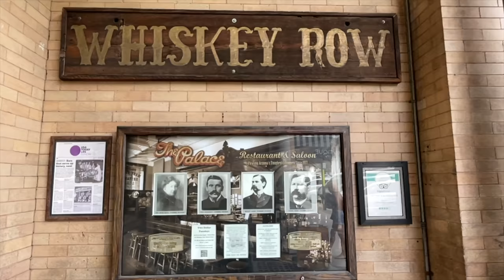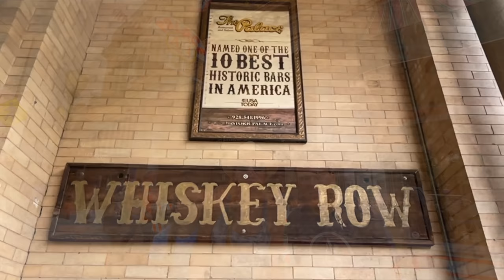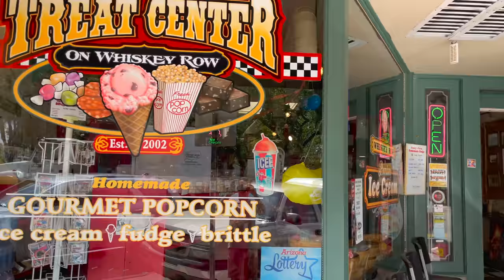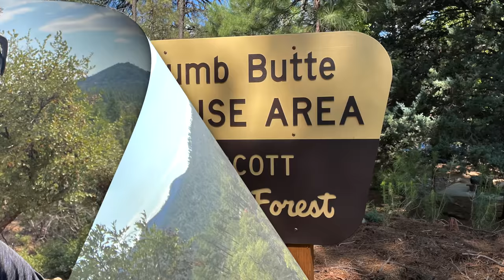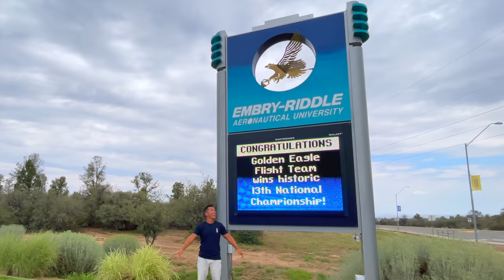Prescott, AZ Hometown Tour | American Travel Family Vlog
Visit Brooke's Hometown of Prescott, Arizona! It's not only her hometown but everybody's hometown! Prescott sits just 100 miles north of Phoenix in America's largest Ponderosa Pine Forest. It was once the Capital of Arizona and is full of history, charm, Americana, and outdoor adventure! In this video, our American Travel Family showcases the best of Prescott! The epicenter of Prescott is the Courthouse Square, where so many festivals, concerts, and fairs take place. Right next to the Prescott Courthouse is the World Famous Whiskey Row, with its historic restaurants, watering holes, and unique shops to explore! Brooke's favorite holiday is the Fourth of July weekend, and Prescott is the place to be...with its Parade, art fair, Boot Race, and the World's Oldest Rodeo! Let's not forget the outdoor adventure on the beautiful lakes and over 100 miles of biking and hiking trails! We hope you enjoy this video on Brooke's hometown and one of our favorite places in Arizona! For the most up to date information, events, lodging, and all things Prescott, Arizona, please

As a retired F-16 Fighter Pilot and Captain for a SOUTHWEST. Airline and an FAA, Part 107 Licensed Drone Operator, Matt is well versed in travel. We love info sharing on destinations we travel to and are open to recommendations on where to take off next!

TIMESTAMP
00:00 -  Prescott, AZ
00:30 - Arizona Home Town Overview
00:59 - Prescott Court House
01:54 - Whiskey Row / Palace Saloon
02:26 - Palace Saloon History
03:25 - Travel Channel Ghost Adventure
03:33 - Whisky Row Pub Crawl
03:53 - Prescott Treat Center on Whisky Row
04:37 - Prescott 4th of July Celebration
04:59 - Whiskey Row Boot Race
05:55 - The World Oldest Rodeo
06:37 - Court House Plaza Shopping
08:11 - Prescott Summer Camps
08:49 - Prescott Farmers Market
10:19 - Heritage Park Zoo & Sanctuary
12:16 - Prescott Lakes
12:26 - Lynx Lake
13:37 - Watson Lake, Goldwater Lake, & Willow Lake
13:53 - Mt. Bike Ridding Prescott Trails
14:02 - The Whisky Off-Road (Mountain Biking)
15:29 - Thumb Butte Day Use Area
16:00 - Prescott Golf Courses
16:48 - Embry-Riddle Aeronautical University
END